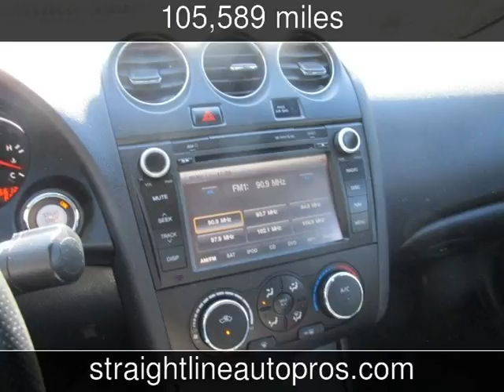2012 Nissan Altima 2.5 S Used Cars - Magnolia,TX - 2017-04-18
See more details about this used car This 2012 Nissan Altima 2.5 S with 105,589 miles is for sale at StraightLine Auto Pros.